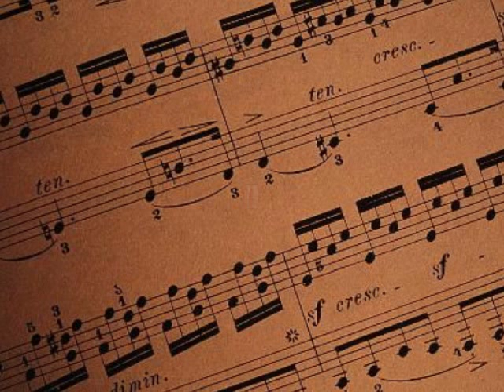JAVIER ALVAREZ - MOMENTO FUGAZ (DE FAMAILLA AL MUNDO PARA LA ETERNIDAD)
VIDEO: VICTOR AVILA

FAMAILLA- TUCUMAN - ARGENTINA